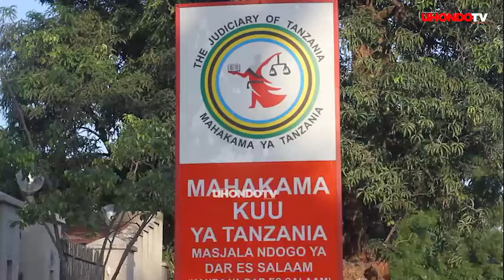MPINA AUWASHA MOTO MAHAKAMA KUU, ATANGAZA KUTINGA MAHAKAMA YA RUFANI